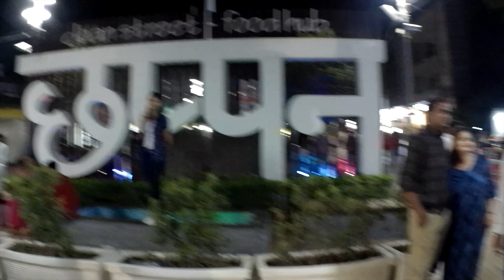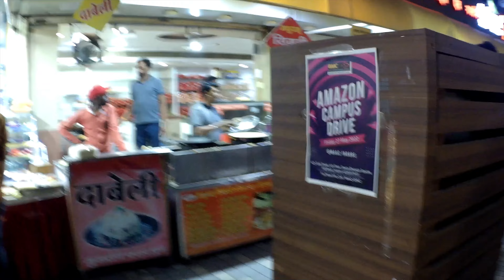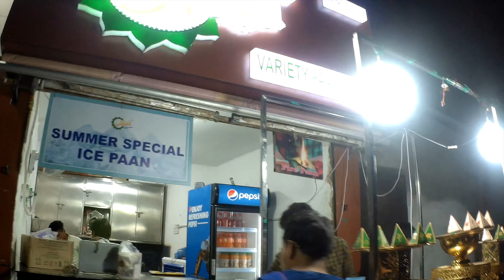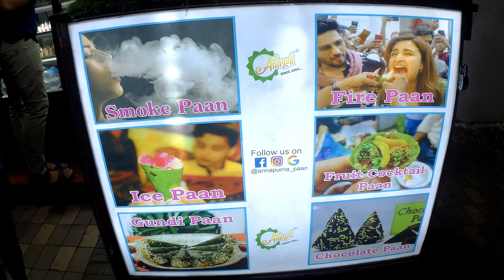आज तो मजा ही आ गया 😋👌| Chappan Dukan (56) Street food-hub Indore Vlog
Exploreing best street food in indore |

In this channel, you will get to see many VLOGs which are related to nature, and our culture and religion and many more are related to my lifestyle (routine), such wonderful VLOGs will keep coming to this channel, I I will make VLOG wherever I go and I will show you all, hope you all are liking my VLOGS and will continue to like it like this.
हेलो दोस्तों WELCOME TO MY चैनल  |
इस चैनल में आपको कई सरे VLOG देखने को मिल जायँगे जो की नेचर से जुड़े है ,और हमारी संस्कृति एवं धर्म और कई सारे इसी प्रकार के मेरी lifestyle (दिनचर्या ) से जुड़े हुये हैं ,ऐसे ही शानदार VLOG इस चैनल में आते रहेंगे ,मैं जहां भी जाऊंगा VLOG बनाऊंगा |और आप सभी को दिखाऊंगा आशा करता हूँ आप सभी लोगों  को  मेरे VLOGS पसंद आ रहे होंगे और ऐसे ही आगे भी पसंद आते रहेंगे।
धन्यबाद जय हिन्द जय भारत |
Please Watch Full Vlog .

please watch full vlog and Enjoy
       -- keep supporting---